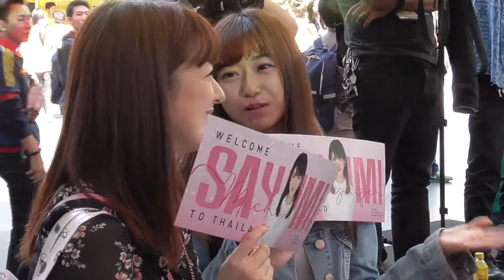JAPAN EXPO THAILAND 2019 / อิซึรินะ 伊豆田莉奈さんとมิโอริ โอคุโบะ 大久保美織さん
道重さゆみさんの応援に来ていたようで、撮影スタッフに囲まれていました